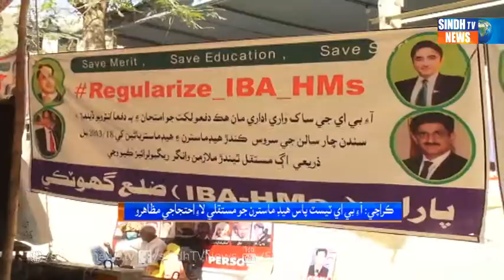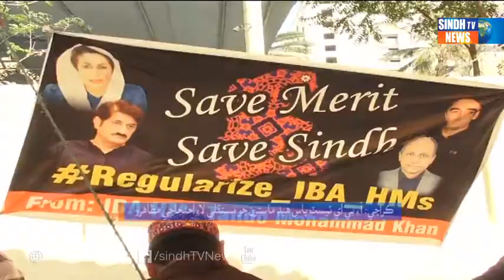Karachi NTS Pas teacher Package - Sindh TV News